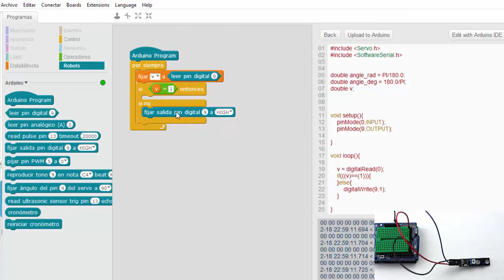[LBR006] - REC303 LineFollower SigueLíneas